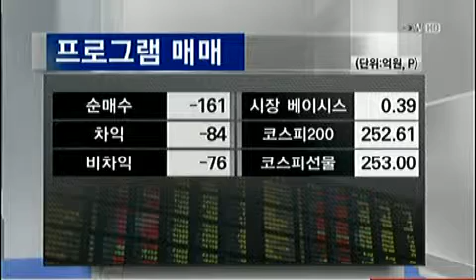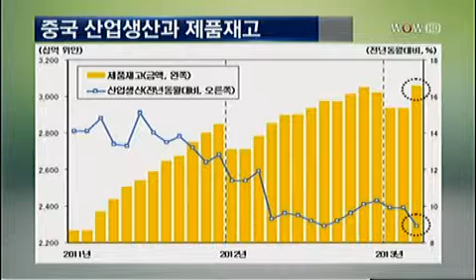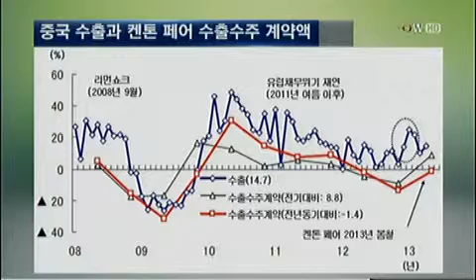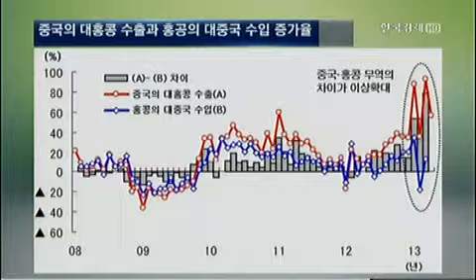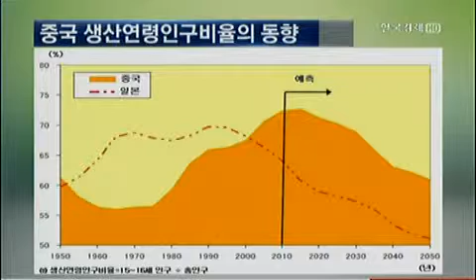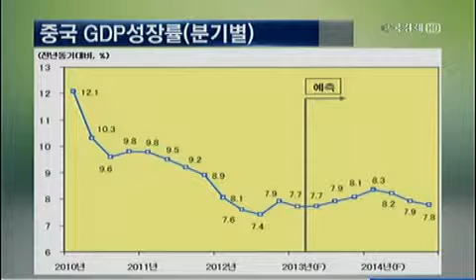[이슈진단] 지표로 읽는 中 경기_2013년 5월 13일 방송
조용찬 미중산업경제연구소 소장